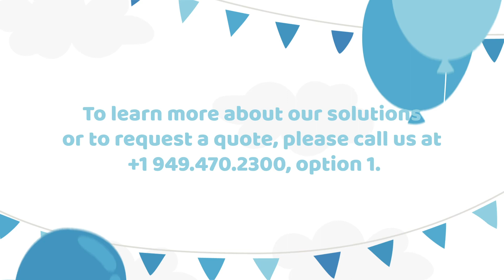Happy Birthday To Our Client's IVF Transportation Services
To celebrate Cryoport's IVF transportation service anniversary and thank their customers, SCORR animated this festive video using the logo and some confetti.